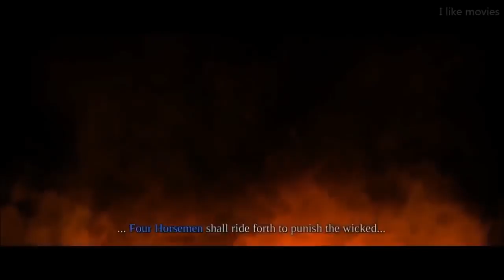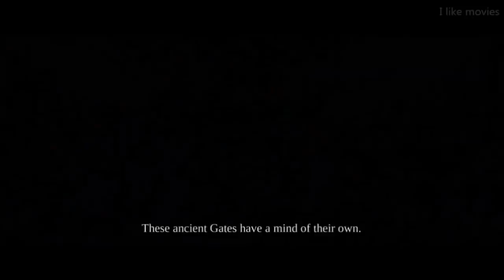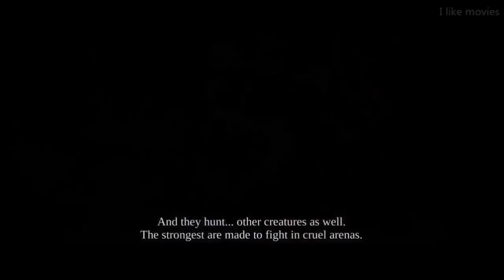Darksiders War of Shadows The Movie HD 2018